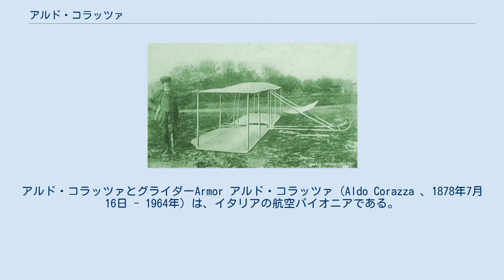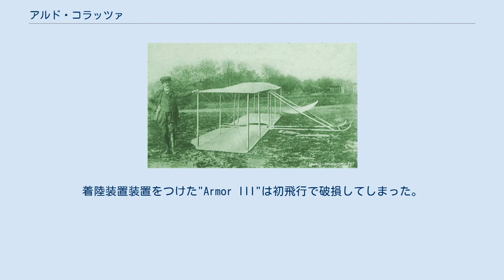アルド・コラッツァ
アルド・コラッツァとグライダーArmor アルド・コラッツァ（Aldo Corazza 、1878年7月16日 - 1964年）は、イタリアの航空パイオニアである。
イタリアで初めて近代的なグライダーで飛行した。
 カヴァルツェレで生まれた。
エステの郵便局の電信の仕事をしていた。
ライト兄弟とオクターブ・シャヌートの行った飛行の実験に最初に興味をもったイタリア人となった。
"Armor"となずけられた自作のグライダーで何度かのトライの後、1904年9月、バオーネの丘からグライダーで数百ヤードの飛行に成功した。
イタリアにおける近代的なグライダーでの最初の飛行となった。
 イタリアの飛行船のパイオニア、アルメリコ・ダ・スキオからいくらかの資金援助資金を受けたが、エンジンを購入することはできなかった。
実験を続け、1906年のミラノの万国博覧会に"Armor II"を展示した。
着陸装置装置をつけた"Armor III"は初飛行で破損してしまった。
 飛行の結果は良好であって、新聞にも取り上げられたが、動力飛行の実験に必要な資金を得ることはできず、"Armor III"が最後の取り組みとなった。